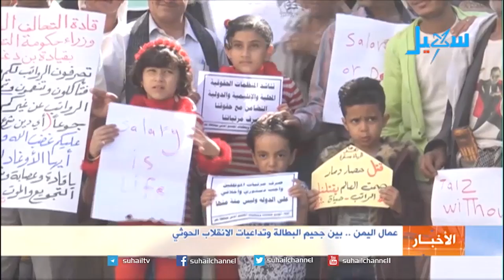عمال اليمن .. بين جحيم البطالة وتداعيات الانقلاب الحوثي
منذ انقلاب مليشيات الحوثي وسيطرتها على مؤسسات الدولة وعمال اليمن يعيشون في جحيم البطالة، والجوع والفقر، حيث عملت المليشيات على مصادرة الحياة، والتضييق على العمال واستثمار فقرهم لصالح جبهات الموت، وقبل يومين احتفل عمال العالم بيومهم العالمي فيما كان عمال اليمن عالقين في المأساة..